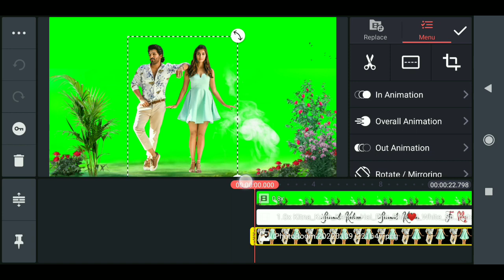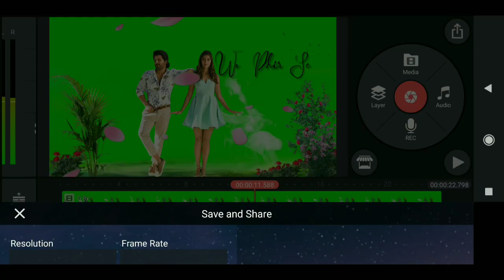New Trending Style Green Screen Status Video / Kinemaster Preset / Green Screen Video